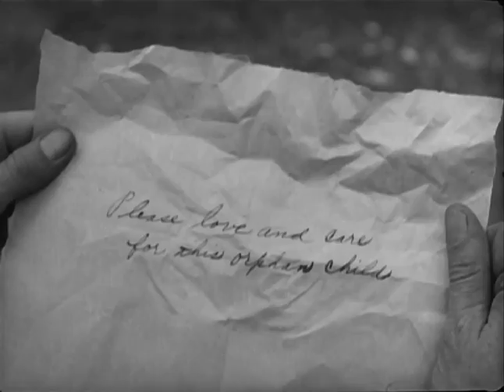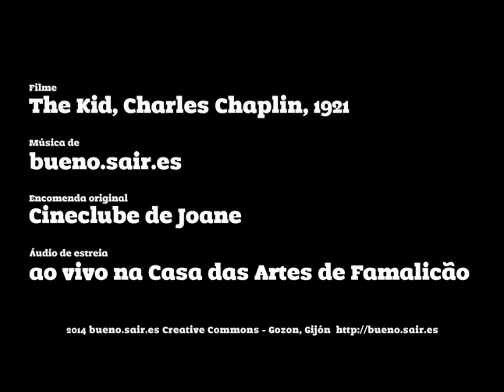bueno.sair.es em O Garoto de Chaplin - Official trailer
No ano da celebração dos 100 anos de Charlot, bueno.sair.es apresentam um filme concerto. A partir da encomenda original do Cineclube de Joane, banda compôs banda sonora para um dos filmes mais amados: The Kid de Charlie Chaplin. Estreado ao vivo na Casa das Artes de Famalicão, em breve em sala, perto de si.

Título original: The Kid (EUA, 1921, 52 min.)
Realização, Argumento, Montagem e Produção: Charlie Chaplin
Interpretação: Charlie Chaplin, Jackie Coogan, Edna Purviance
Fotografia: Roland Totheroh
Classificação: M/6